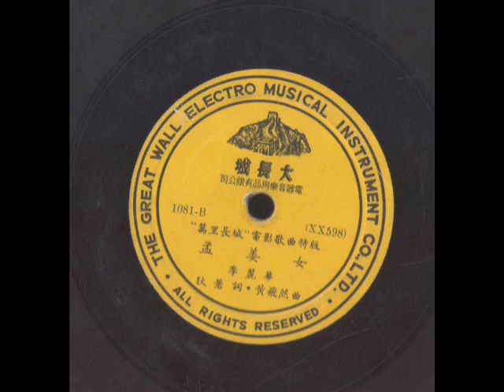孟姜女（李丽华）大长城唱片特别版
这几年来在网上也跟老歌迷们分享了一些老歌， 大部分都以20-40年代的上海老歌为主（都是来自收藏家，电台及中唱的录音）。接下来想跟大家分享一些个人所收藏的唱片，大部分会以50年代的歌曲为主.

香港大长城唱片特别版，由李丽华灌录的万里长城主题曲及插曲孟姜女。 这是1957年由李丽华的“丽华影片公司”出品的的电影“万里长城”电影歌曲。